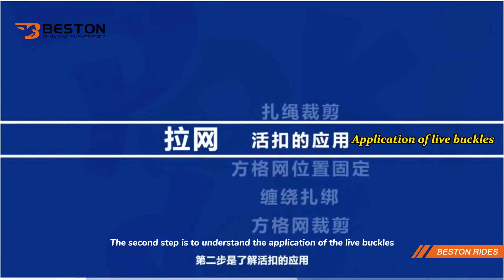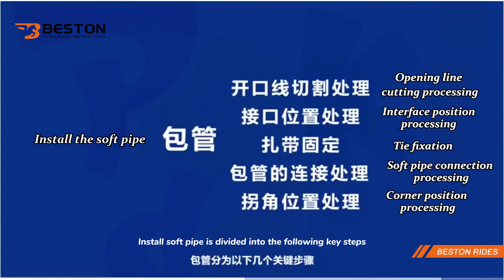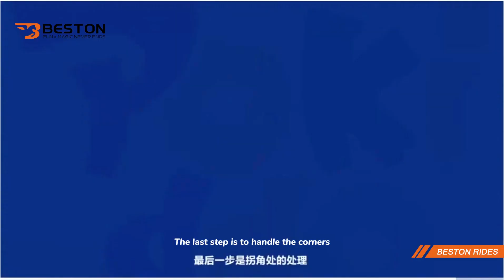How to Installing the Mesh and Soft Pipe？@BESTONRIDES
Welcome to our Indoor Playground tutorial video! This video consists of two parts: an installation tutorial for the indoor playground safety net and another for wrapping the indoor playground pipe. Whether you're looking to learn how to properly install the safety net or effectively wrap the indoor playground, we provide step-by-step guidance. Watch now and start enjoying your indoor playground experience

BESTON Amusement Equipment is a top amusement rides company specializing in park planning & designing, equipment customization, and operation management. We focus on offering high-quality products and services, providing a work environment full of opportunities, releasing financial reports to meet investors' expectations, and exerting our own influence to help those in need.

Our main business covers the undertaking and supporting of indoor and outdoor comprehensive amusement parks. The main products include the naughty castle, trampoline, video game, VR, Ferris wheel, roller coaster, carousel, flying chair, pirate ship, etc. We also have branches in Uzbekistan, Russia, Indonesia, Malay, and the Philippines.

Work with us and build a happier world together!